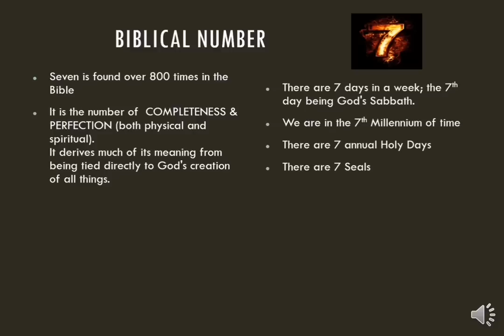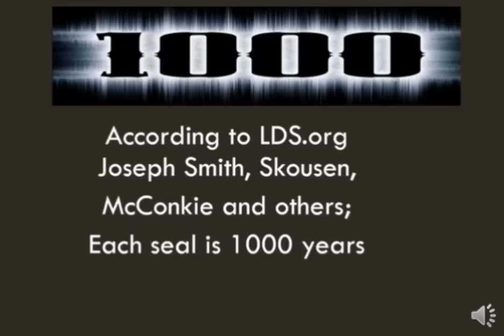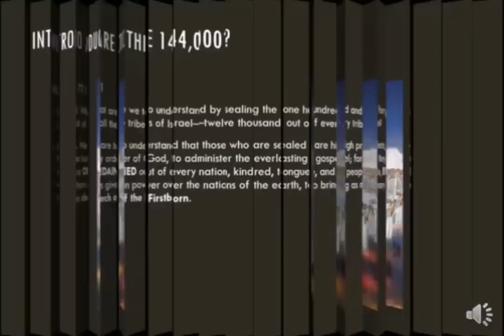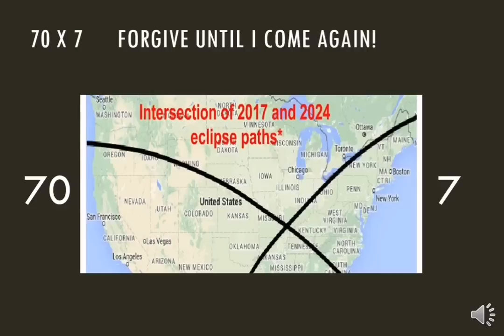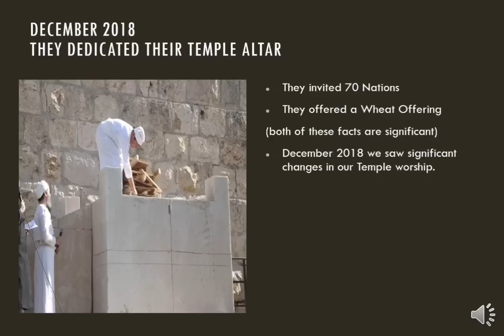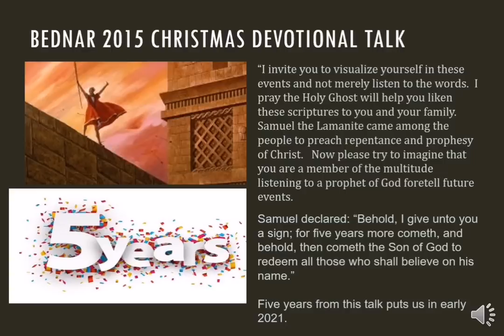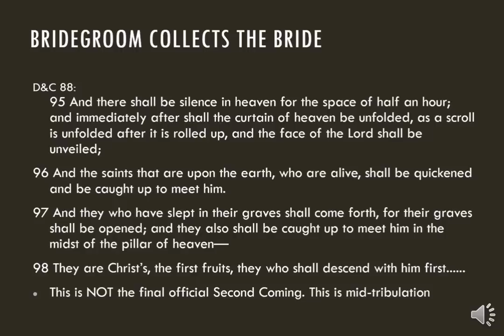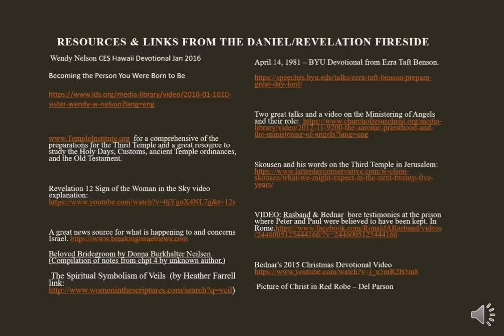Jodi Stoddard's Updated Compilation of Nephi's & John's Revelations for Right Now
All credit be given to the Lord that inspired this special woman and scholar of the Church of Jesus Christ of Latter-day Saints.